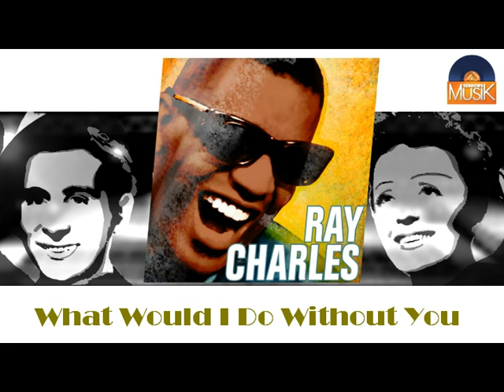Ray Charles - What Would I Do Without You (HD) Officiel Seniors Musik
Retrouvez le meilleur de la Chanson française et Internationale : Edith Piaf, Georges Brassens, Jacques Brel, Juliette Gréco, Serge Gainsbourg, Claude François, Gilbert Bécaud, Charles Trenet, Boris Vian, Yves Montand, Tino Rossi, Charles Aznavour, Frank Sinatra, Elvis Presley, James Brown, Nat King Cole et bien d'autres dans la playlist suivante